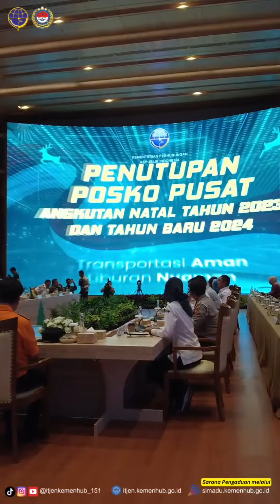Menteri Perhubungan Budi Karya Sumadi menutup Posko Pusat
Menteri Perhubungan Budi Karya Sumadi menutup Posko Pusat Natal 2023 dan Tahun Baru 2024 di Ruang Mataram, Kantor Pusat Kemenhub pada Kamis, 4 Januari 2024. Inspektur Jenderal Arif Toha menghadiri penutupan posko tersebut dengan didampingi Sekretaris Inspektorat Jenderal Joko Murdyono.

Sampai jumpa di posko Nataru berikutnya, ya!